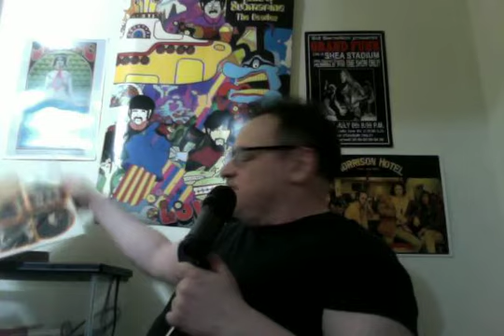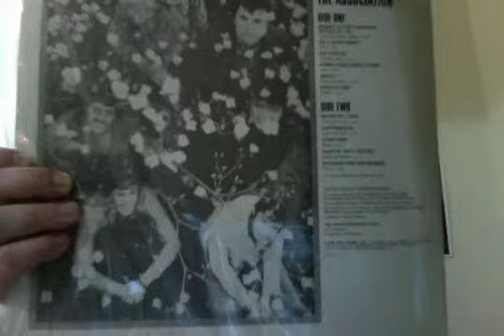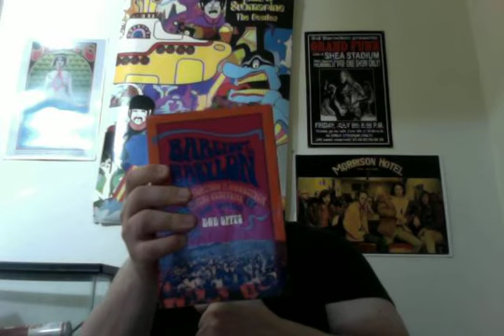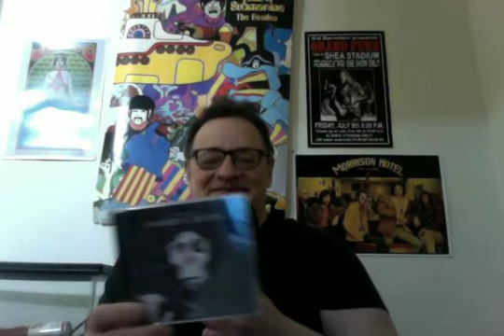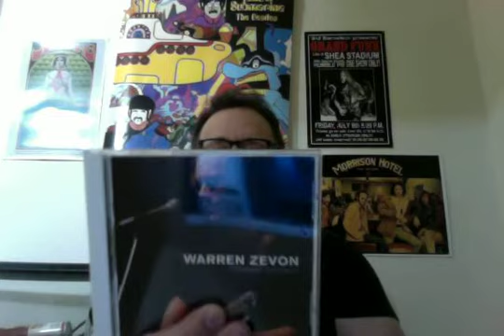An Atheist New Attitude Towards Christians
My New Attitude Toward Christians; Weight Loss News; Some More Finds.